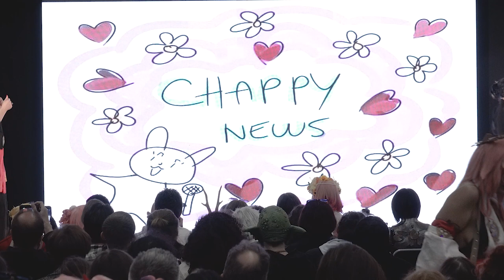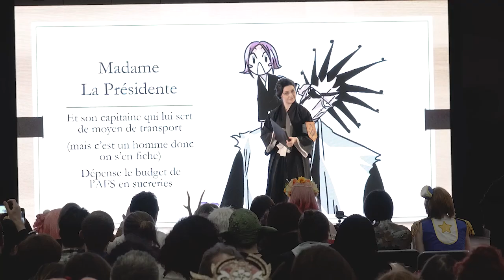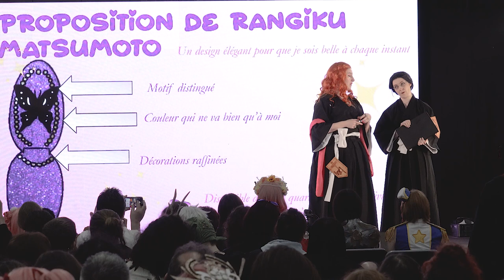Japan Party 2024 - Sunday Cosplay - Bleach group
Japan Party 2024  Saturday cosplay !